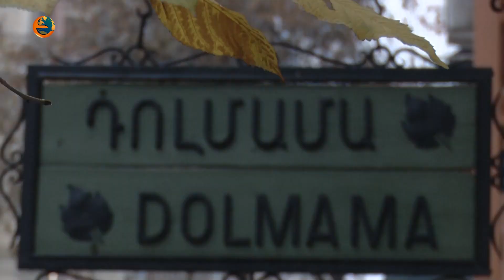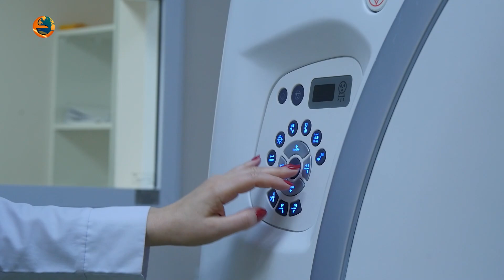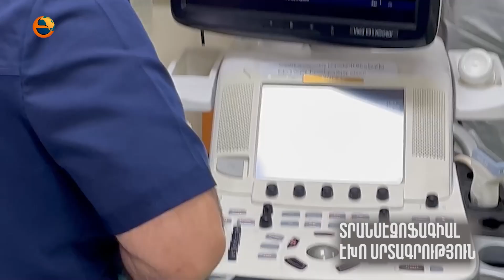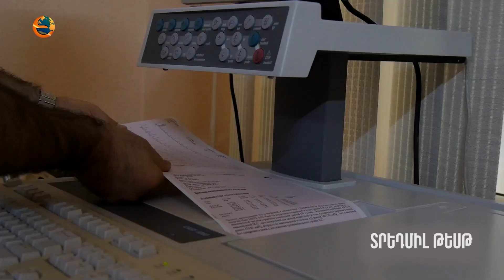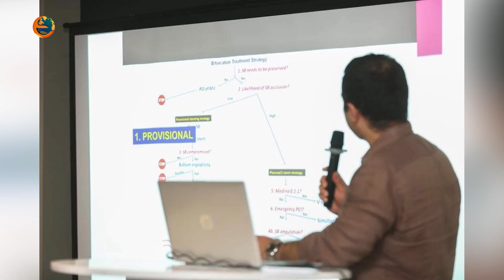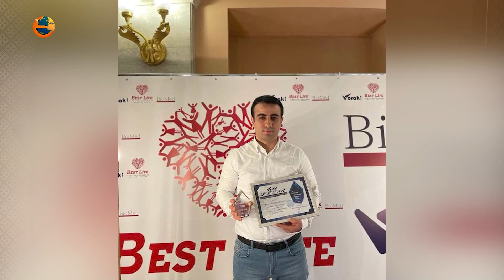Իմիջ․ Խաչիկ Համբարձումյան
Հաղորդման հյուրն է BEST LIFE ԲԿ տնօրենի խորհրդական, Ինտերվենցիոն սրտաբան Խաչիկ Համբարձումյանը